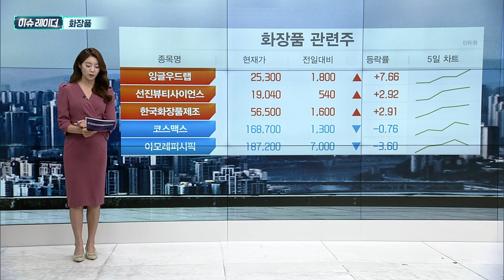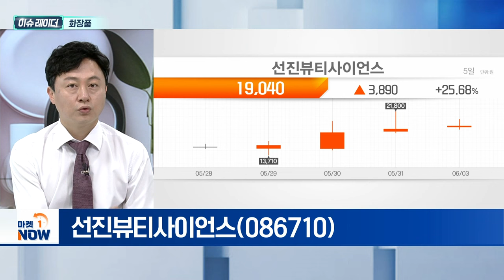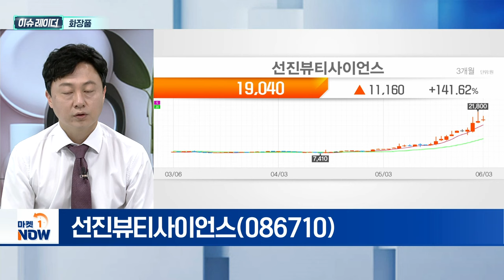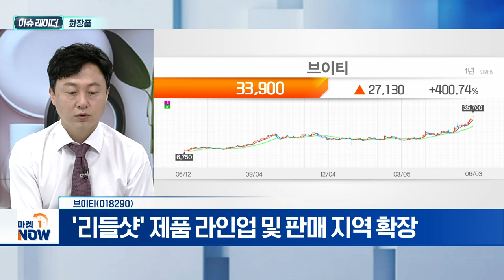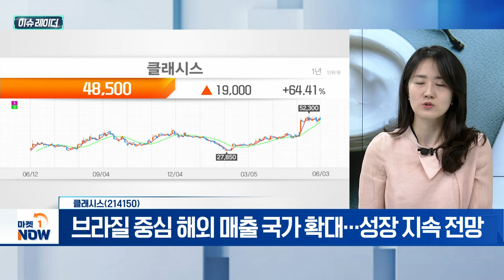화장품 | 선진뷰티사이언스, 브이티, 클래시스 | Market Now (20240604)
- 美 시장 진출 본격화 후 주가 상승세
- 미국 내 한국 화장품 수입액, 전년대비 34%↑
- 업종 내 종목 순환매 장세

선진뷰티사이언스(086710)
- 친환경 화장품 원료 매출 증가세
- 인디 뷰티 브랜드 호황 수혜 기대
- '올리브영' 온라인 입점 긍정적

브이티(018290)
- 일본 화장품 시장 본격화
- '리들샷' 제품 라인업 및 판매 지역 확장
- 올해 영업이익 900억 원 이상 평가

- 2분기 호실적 기대... 매출·영업이익 30%대 증가 전망
- 브라질 중심 해외 매출 국가 확대... 성장 지속 전망
- 美 유통망 선정 단계... 태국 현지 마케팅 강화